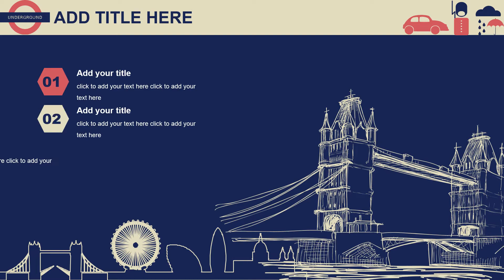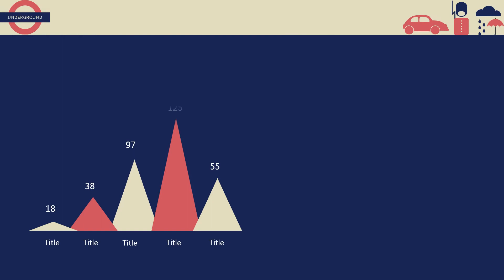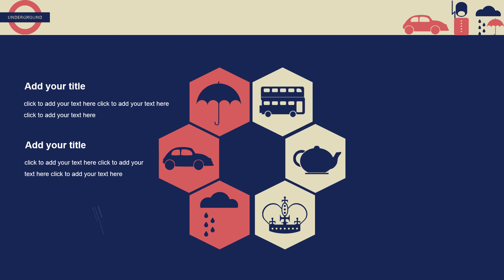British style flat general PowerPoint Template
Nếu các Bạn thấy thích thú với mẫu PowerPoint  này. Xin làm theo hướng dẫn để nhận toàn bộ file :
2. Để lại bình luận và  Email của Bạn để chúng tôi gởi LINK tải cho bạn